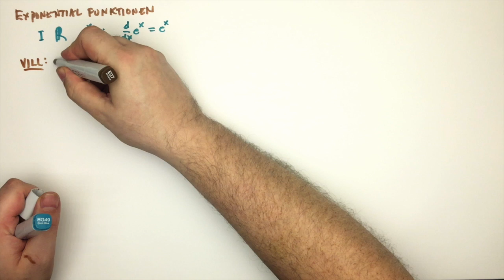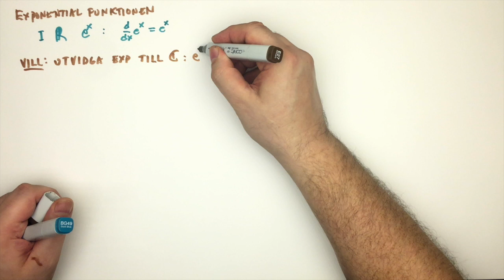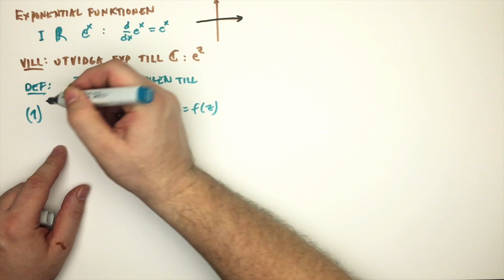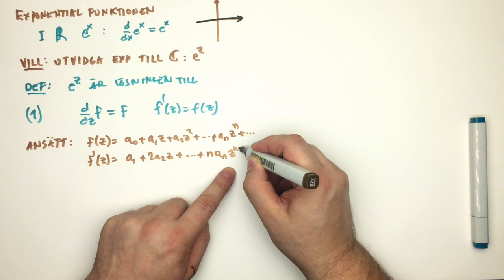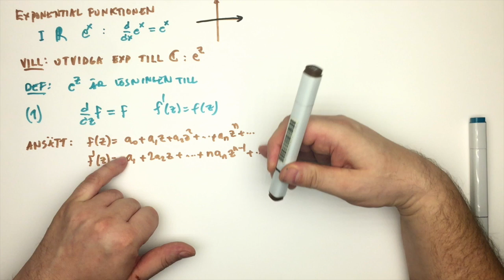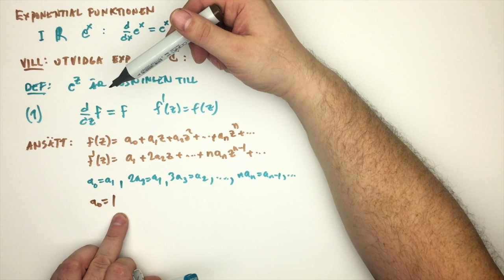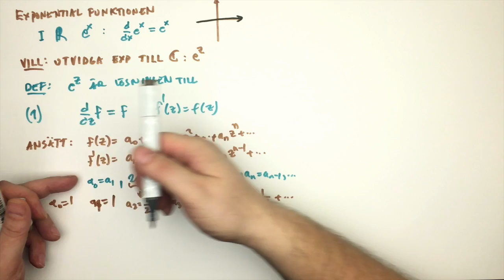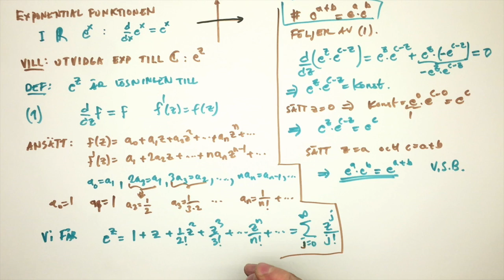Exponentialfunktionen HD 720p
Här härleder vi exponentialfunktionen från det att den ska uppfylla differentialekvationen f'=f och stämma överens med reella exponentialfunktionen på reella axeln. En följd är additionsregeln